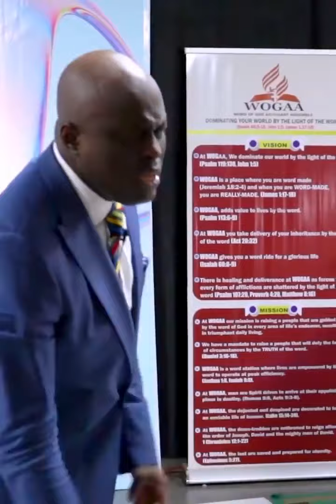A REVELATION OF WHO YOU ARE...A POWERFUL ONE FROM PASTOR ABEL DINGAMAJI